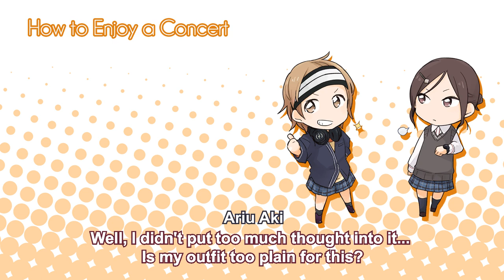(Drama CD 4) Kindred Spirits on the Roof - "How to Enjoy a Concert"